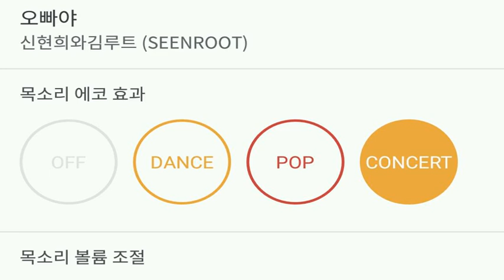[everysing] 오빠야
Title : 오빠야

3키업 허스키 싱어 태로미♡

    1. 고퀄리티 반주에 맞추어 무료로 노래를 부를 수 있습니다.
    2. 녹음과 녹화가 가능합니다.
    3. 모바일 기기에 저장한 곡을 ‘My 채널’에 업로드하여 언제 어디서든 내가 부른 노래를 감상할 수 있습니다.
    4. My 채널에 업로드 한 노래를 친구에게 공유할 수 있습니다.
5. 에브리싱 홈페이지 에서도 My 채널 이용이 가능합니다.